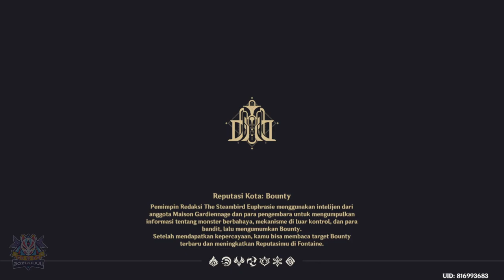Hidden Quest | Bikin Ngiler | Fontaine | 【Genshin Impact 4.0】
Primogem : 20